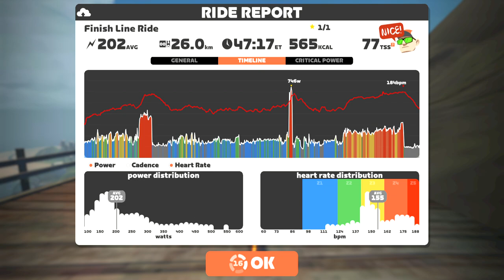Zwift - Group Workout: English | Finish Line Ride | ZA Road 2022 on Legends and Lava in Watopia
Today’s the big day! See how much you leveled up your fitness and find out where your strengths sit.

Same route and same rules as the Baseline Ride: Go at your own pace for most of the ride, but there are three segments — short, medium, and long —where you’ll go all out. Find these spots by following the on-screen messaging. Pro tip: get up to speed just before the start of each segment for the best possible result After completing the Baseline ride, you can check your email to learn about your rider type.

Make sure to come into this ride well-rested and ready to go. You can check the Companion App afterward to learn how you did, and learn more about your phenotype. Good luck!

0:00 here we go!
11:08 medium segment of ZA 2022
32:18 short segment of ZA 2022
40:00 long segment of ZA 2022